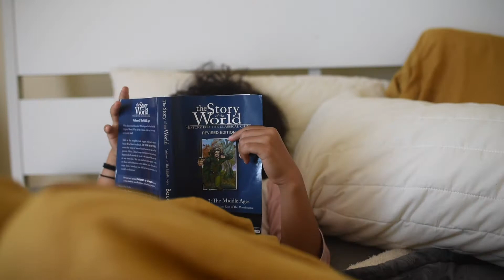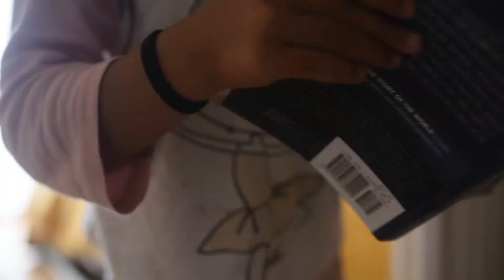our slow mornings... | vlog-06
the grateful rewards of homeschooling full-time so far...